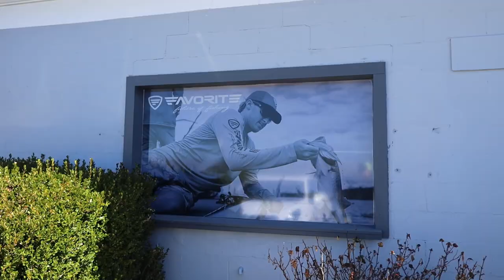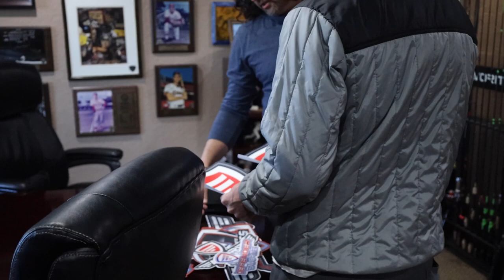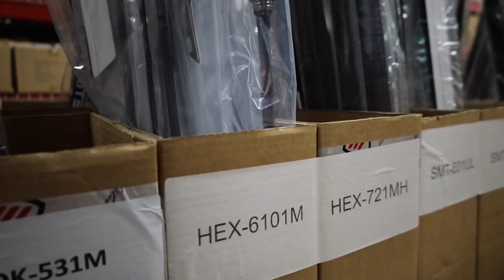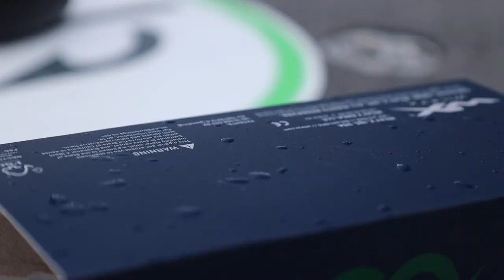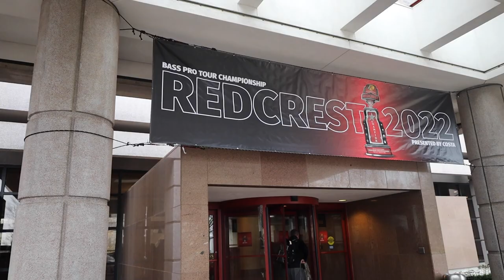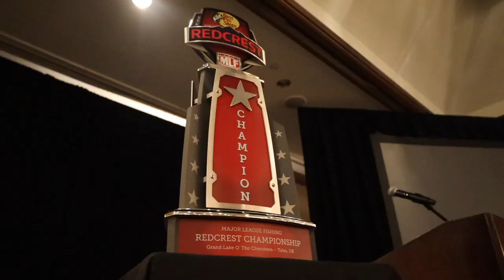MLF REDCREST 2022 - Grand Lake, OK (Travel/Practice Vlog)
So, we got it done on Smith Lake but there is not much time to celebrate. Redcrest is here. It is the biggest tournament of the year and I am the defending champion. We have an 11-hour drive ahead of us and we are planning on stopping by Favorite headquarters and hanging out with them for a bit. The final destination is Grand Lake O' the Cherokees. We have 2 days of practice ahead of us to figure out this lake. It should be a fun week and I invite you to come along.

Video Produced & Edited by Brett Burkes